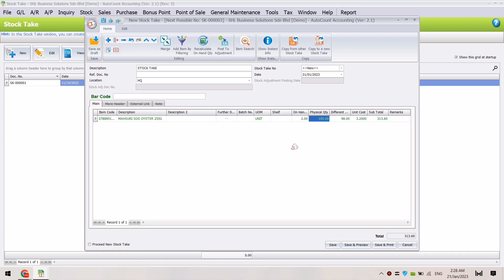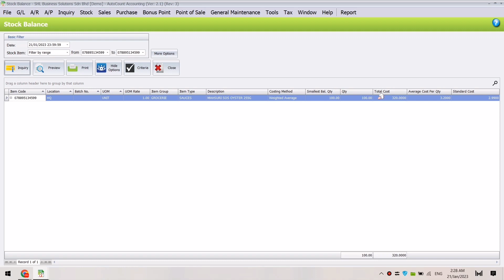AutoCount 2.0: How To Update Physical Stock Balance Using Stock Take Module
Question: How To Update Physical Stock Balance Using Stock Take Module

Answer: Stock Take is used to key in their physical on hand quantity as per date or stock take result. After keying in the result, the system will compare it to the quantity of each item by UOM, by location or by batch and make necessary adjustment.

To Create New Stock Take

Go to Stock - Stock Take

Create New
Click on Create A New Stock Take

Merge
to merge any same Item Code, UOM, Location and Batch No at the same time delete any line where physical quantity is empty.

Add Item By Filtering
to add in item through filtering so that user does not need to add it 1 by 1, can be filter by item code, item group and item type.

Recalculate On Hand Qty
 recalculate latest balance quantity in the system.

Post To Adjustment
to allow system to post a Stock Adjustment to adjust the item quantity accordingly. A Stock Adjustment entry will prompt with the items auto filled the different quantity between on hand quantity and physical quantity.

Copy from Other Stock Take
to copy a new stock take which previously already save.

Copy To A New Stock Take
 to copy an existing stock take to a new stock take.